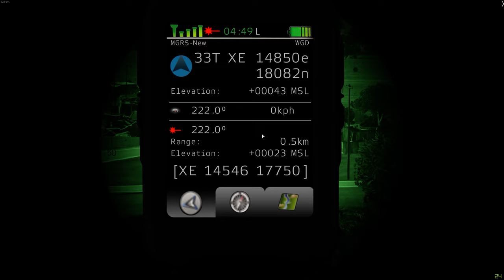Arma 3 BM-21 strike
Another old clip I found messing around with friends in Arma 3.